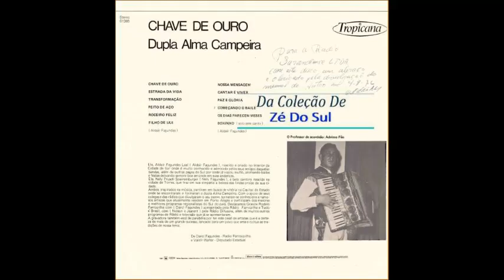Dupla Alma Campeira - Filho de Ijuí - Xote - (Altair Fagundes Leal) - LP 1975 - Faixa 06 - Lado A